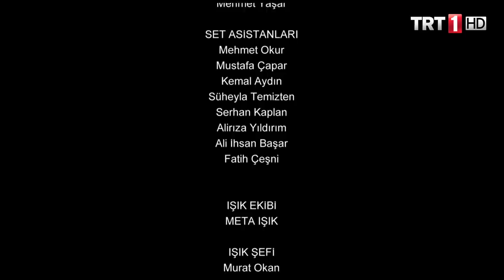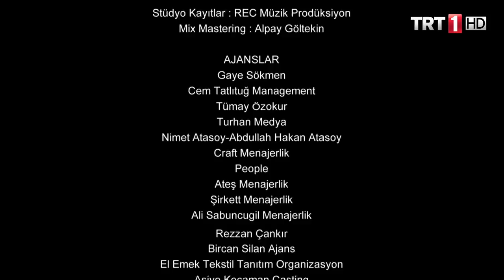Diriliş Ertuğrul 60. Bölüm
Noyan’ı yakalayarak bir kez daha Saadettin Köpek’in oyununu bozmuştur. Ertuğrul, Noyan’ı öldürmediği gibi, Turgut’un öldürmesine de izin vermez. Bu karara öfkelenen Turgut, hem Ertuğrul’un yanından hem de obadan ayrılmıştır.   Diğer yandan Noyan ve Boğaç’ın Ertuğrul’un eline geçtiğini öğrenen Saadetin Köpek, telaşlanır. Noyan ve Boğaç’ın konuşması, bütün yaptıklarının ortaya çıkmasına neden olacaktır.

Obada ise Tuğtekin ve Gökçe’nin yası devam etmektedir. Dodurgalılar Tuğtekin Bey’in yerine gelecek aday için çalışmalara başlamıştır. Artuk ve Akça Bey’in aday olduğu seçim bir hayli sert geçmiştir. Akça Bey Saadetin Köpek’in yardımlarıyla da Dodurgalılar’ın yeni beyi olmuştur. Ertuğrul, Sultan’a gitmeden önce Halime’yi almak için obaya gider. Sungur ise Gündoğdu’nun yardımıyla Yiğit’in peşine düşmüştür. Yiğit’in yerini bulan Sungur Tekin’le, alplar arasında arbede yaşanır. Bu sırada obadan geri dönen Ertuğrul, Noyan’ı öldürür.  Sungur Tekin’in şehzadeyi öldürmesine engel olmak için araya girer. Ancak yaşanan arbedede Sungur Tekin, ağır bir yara almıştır.

TRT1 ekranlarının ilgiyle izlenen dizisi Diriliş Ertuğrulda bu hafta; Sungur Tekin’in durumu ne olacaktır? Sungur Tekin yaşayabilecek midir? Ertuğrul, neyle suçlanır? Gündoğdu’nun restine karşı Ertuğrul, hangi hamleyi yapar? Kayılar’ın yeni beyi kim olacak? Kardeşler arasında yaşanan gerilimime Hayme’nin tepkisi ne olacaktır? Ertuğrul’un aldığı büyük karar nedir?